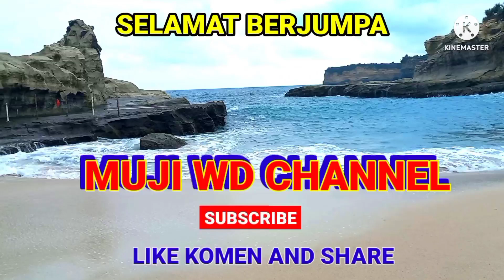Mancing ikan mujaer bandeng semua pakai umpan roti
Mancing mujaer bandeng semua pakai umpan roti. di empang yang luas seperti ini ikan sangat banyak berbagai jenis seperti ikan mujaer ikan kakap dan bandeng.